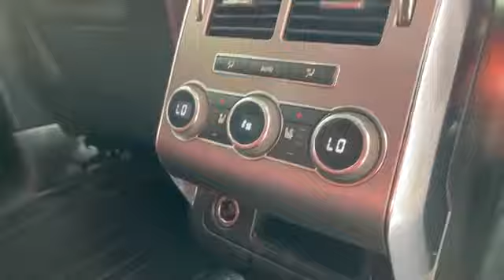Range Rover Sport HSE 2015 ឡេីង​ 2020 5XXXX$ ☎️089288288 ☎️0969288288